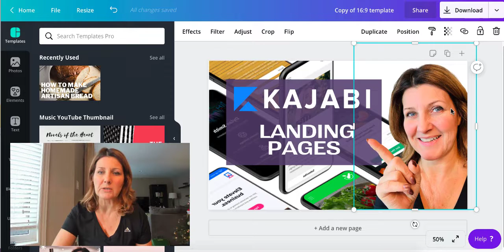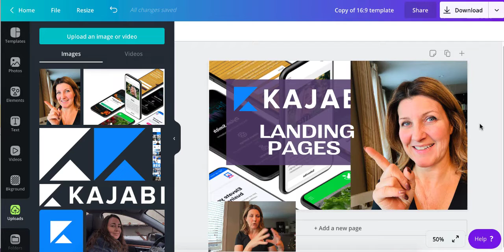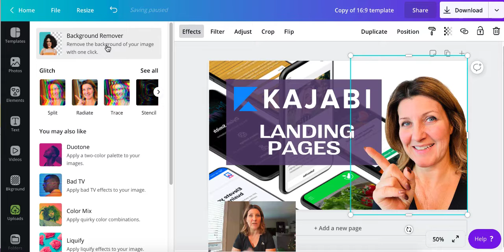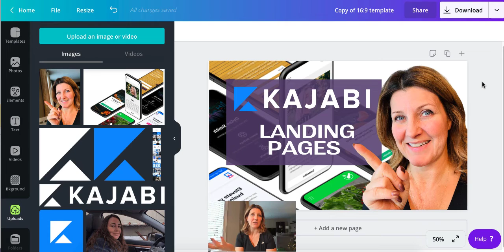Remove Background From Image Directly In Canva In ONE CLICK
REMOVE BACKGROUND OF IMAGE IN CANVA DIRECTLY IN ONE CLICK / Canva Pro has a new graphic design feature for 2020 that will save you time and money. Improve the look of your video thumbnails by removing the background of your images and selfies in one click using the new Canva Pro 'background remover effect' feature. In this video I'll show you how to remove the background of an image in Canva Pro directly in one single click.